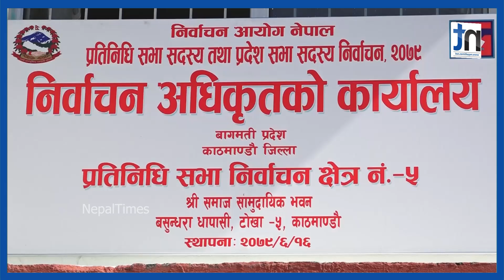शीर्ष नेताहरु कसैले वारेस पठाए, कोही आफैँ पुगे|| Nepal Times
शीर्ष नेताहरु कसैले वारेस पठाए, कोही आफैँ पुगे

Produced By: Nepal Times Media Private Limited
News Edited By: Harihar Nepal
Presented By: Rashmita Udash
Video Edited By : Nepal Times